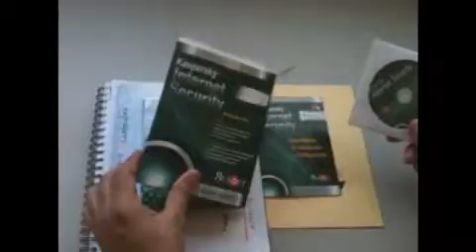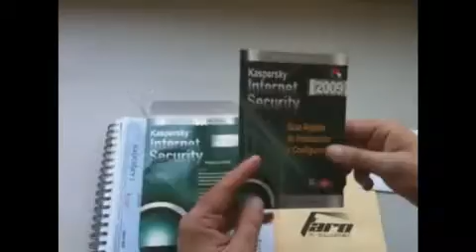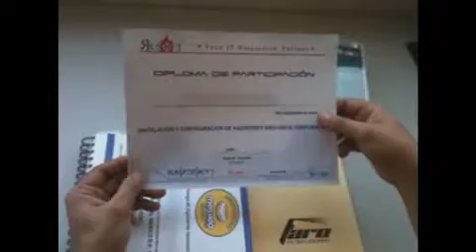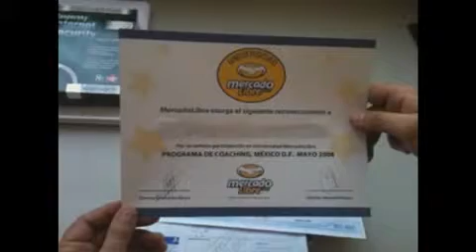ML 44203778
Video Migrado